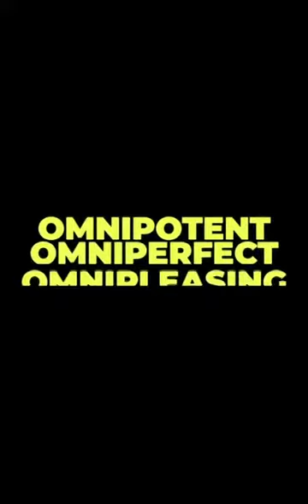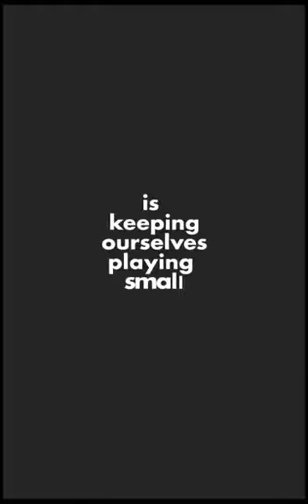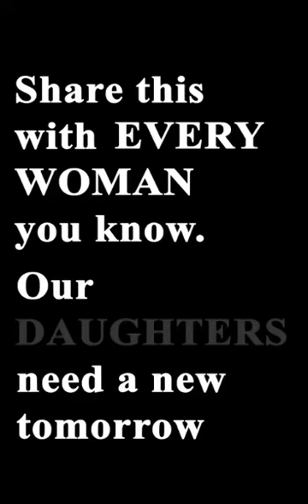Women doesn't need to do it all